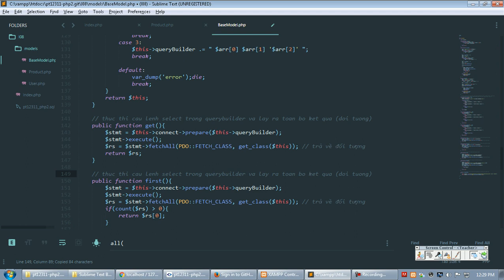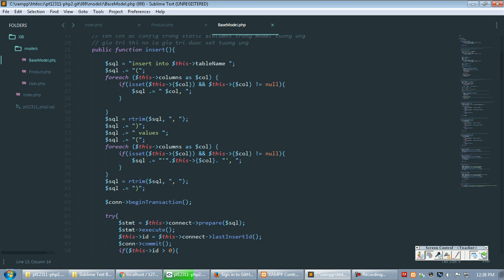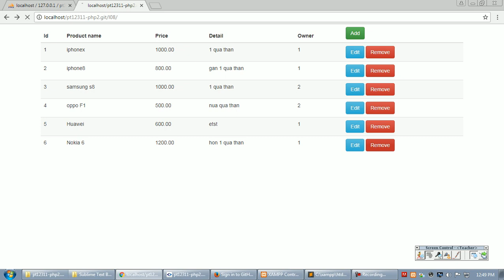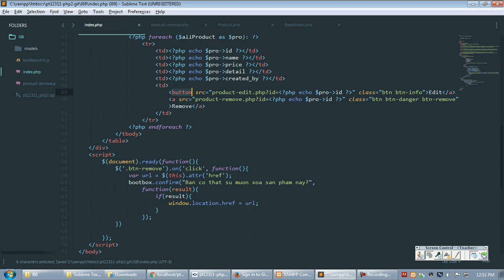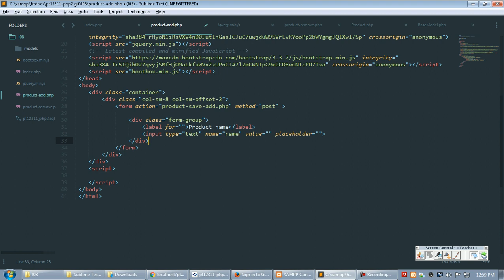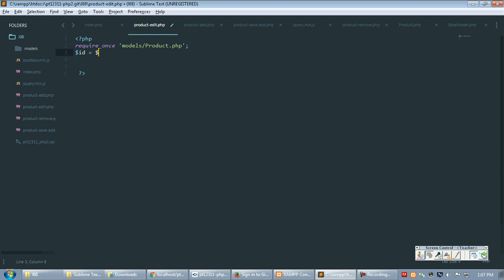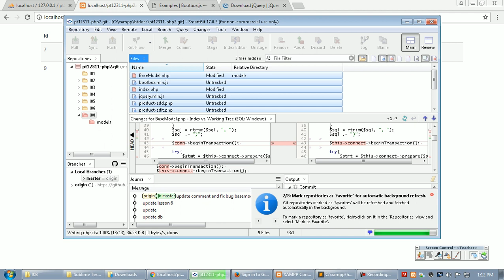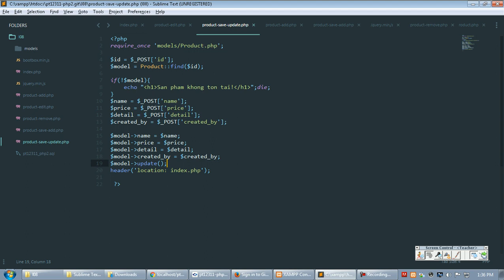pt12311 php2 2017 09 29